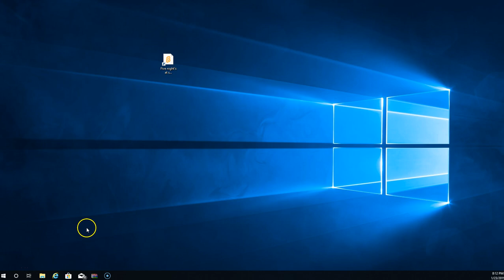FIVE NIGHTS AT SCRATCH IS OUT!!!!!!!!!!!!!!!!!!!!!!!!!!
well. looks like is out? I been working on this a MONTH. hope you like it. the second one is comeing.. ;)